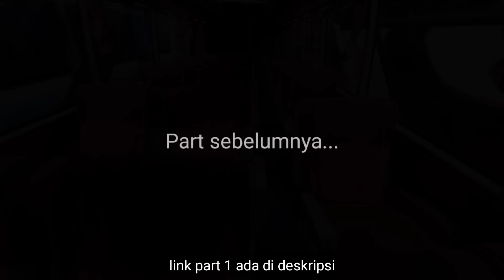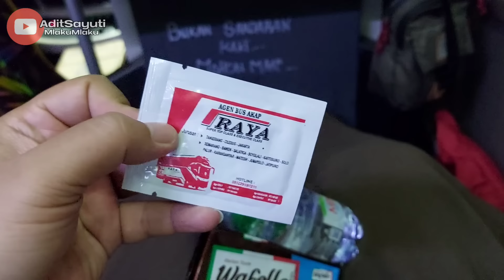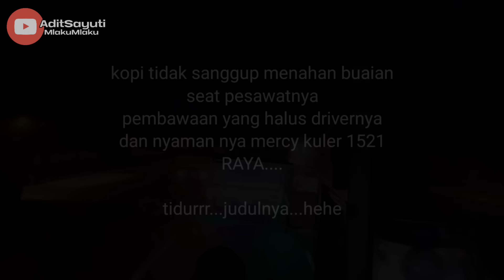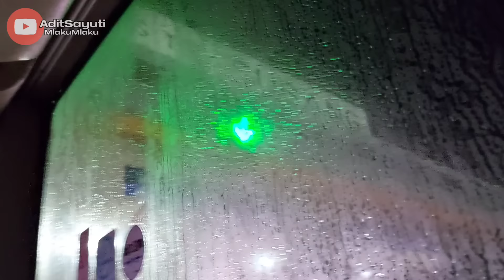Part 2‼️Trip Raya Supertop Bareng RFC‼️Meskipun Rombongan, Fasilitas AKAP‼️Sejarah Markoni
kali ini aku berkesempatan untuk dapat nyobain naik unit langka nya po Raya...Raya Supertop Mercy Intercooler OH 1521 single glass SR1 buatan karoseri laksana...salah satu unit pertama nya RAYA body non custom di karoseri laksana.

aku melakukan perjalanan ini karena mendapat ajakan dari teman teman RFC (Raya Fans Community) yang ingin mengadakan kunjungan ke garasi po Raya di Bulakrejo, Sukoharjo.

Part 2 adalah kelanjutan perjalananku dari Bekasi sampai Lepas RM MARKONI Subang, dan kebetulan sekali di RM MARKONI ketemu langsung dengan ownernya...

yuk langsung aja saksikan bagaimana perjalananku kali ini di channel :
ADIT SAYUTI MLAKU MLAKU

follow juga ig dan fb nya @aditsayuti

wassalam